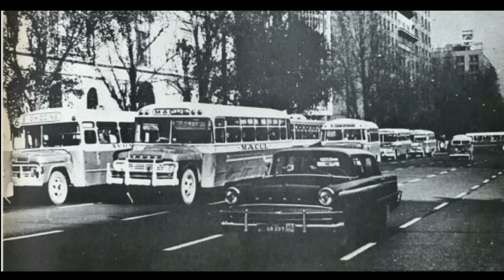LA LEGUA EMERGENCIA | el barrio MAS PELIGROSO de chile ?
LA LEGUA de EMERGENCIA | el barrio MAS PELIGROSO de Santiago de chile ?

HOY NOS METIMOS EN LA POBLACION MAS PELIGROSA DE CHILE ?
UN BARRIO LLENO DE ESTIGMAS Y DE MUCHA HISTORIA.. BIENVENIDOS A LA LEGUA EMERGENCIA SAN JOAQUIN Santiago de

LA LEGUA EMERGENCIA DONDE QUEDA